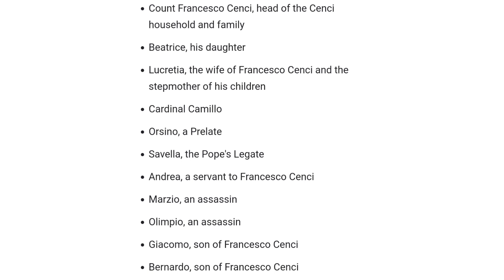The Cenci by Shelley summary in tamil